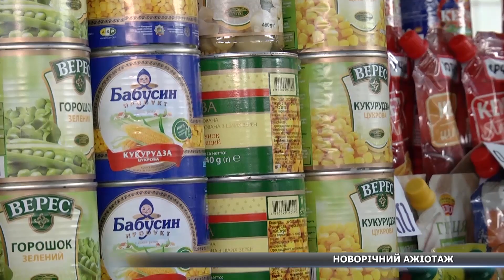Скільки коштує новорічний стіл цього року?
До Нового року залишаються лічені дні, тож сумчани поспішають на ринок, аби купити продукти до святкового столу. Скільки цього року доведеться витратити грошей на традиційні салати, м'ясо та фрукти – дізнавалася наша знімальна група.